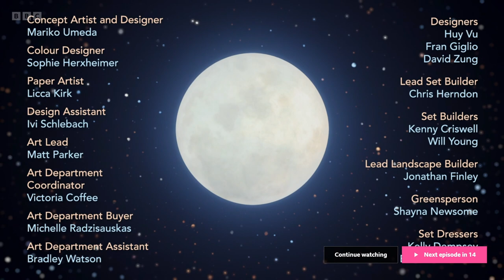Moon and Me s02e09